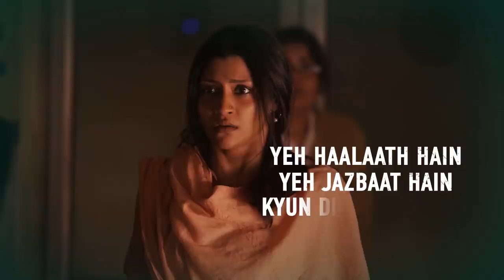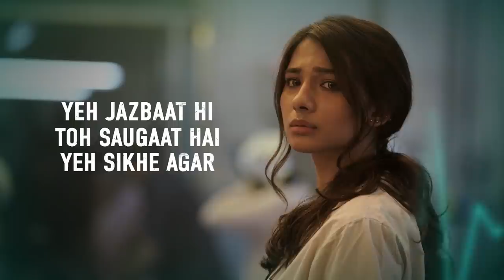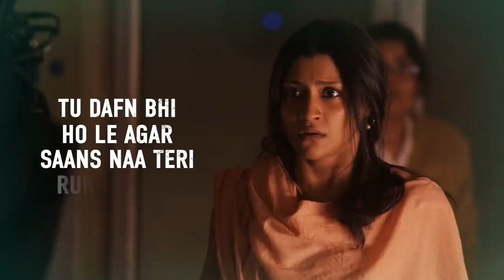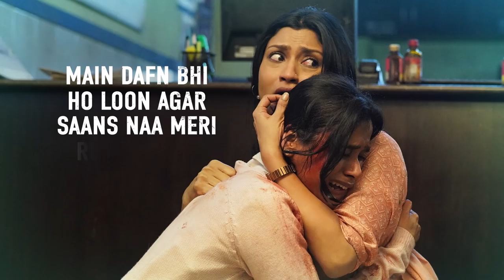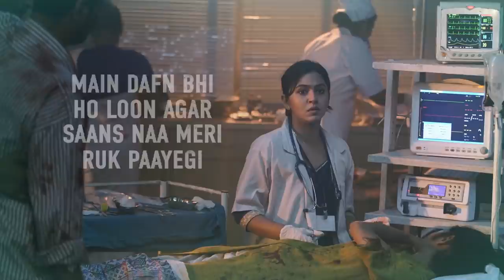Mumbai Diaries 26/11 Songs - Official Jukebox | Jubin Nautiyal, Nasserudin S, Altamesh F, Zara K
Presenting Mumbai Diaries 26/11 Official Jukebox

00:00 - Jukebox Teaser
00:09 - Yeh Haalaath Song
04:26 - Tu Dafn Hai Song
09:03 - Paar Hoga Tu

♪Stream all songs of Mumbai Diaries 26/11 here ♪
[PLEASE SHARE STREAMING LINKS IF THERE ARE OR WE WILL DELETE THIS PART DURING PUBLISHING]

Song - Yeh Haalaath
Composed by - Ashutosh Phatak
Lyrics by - Niranjan Iyengar
Vocals - Jubin Nautiyal
Backing Vocals - Zara Khan
Programming & Arrangement - Ashutosh Phatak
Keyboard & Electronics - Ashutosh Phatak
Guitars - Ashutosh Phatak
Bass - Ashutosh Phatak
Drums - Jai Row Kavi
Additional Programming - Abhinav R
Additional Programming - Ishaan Mehta
Assistant Engineer - Abhinav R
Mix Engineer Jovian Soans

Song - Tu Dafn Bhi
Vocals - Nasserudin Shah
Vocals - Altamesh Faridi
Guitars - Ashutosh Phatak
Bass - Ashutosh Phatak

Song -  Paar Hoga Tu
Vocals - Anand Bhaskar
Guitars - Sanjay Divecha & Ashutosh Phatak
Bass - Ashutosh Phatak
Sarangi - Sabir Khan
Backing Vocals - Sonia Saigal, Ashutosh Phatak, Mandar Deshpande
Choir Vocals - Rajat Sharma, Ruhika Rao, Sushmita Benal, Neha Vivek Patil, May Rain , Kritika Soni, Anushka Maheshwari